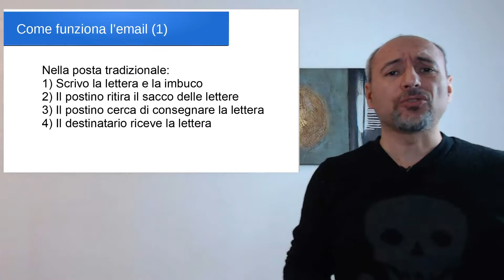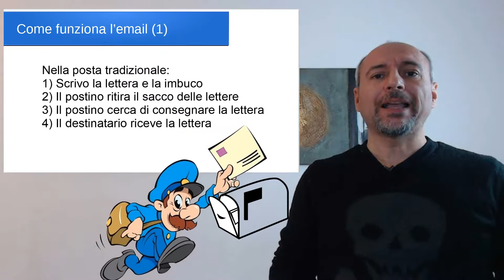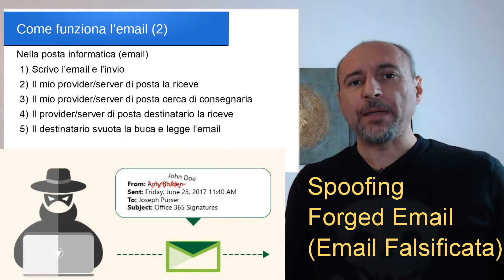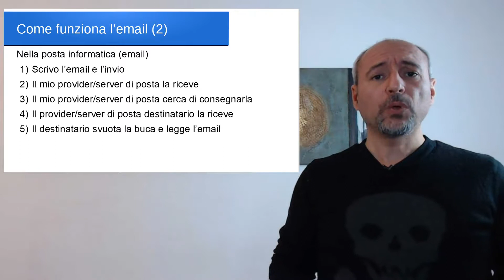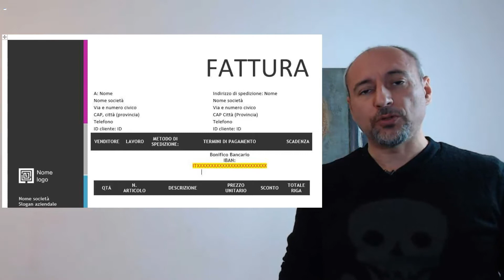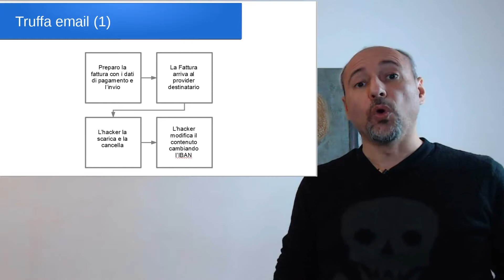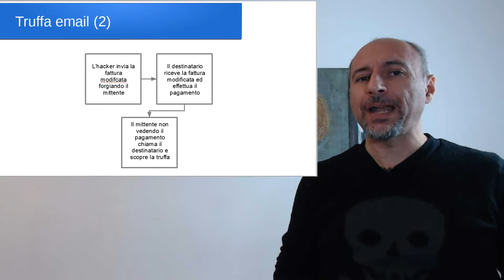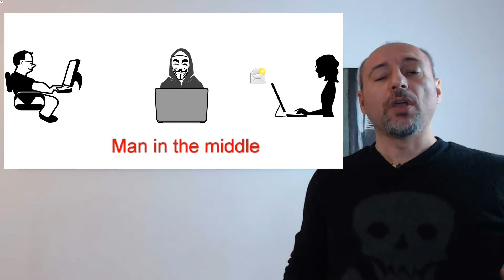Truffa Fatture via e-mail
Se avete ricevuto una fattura via email c'è una buona probabilità che veicoli un virus, ma a volte può essere una fattura che aspettavate ma può lo stesso trarvi in inganno e portarvi via dei soldi reali senza che ve ne accorgiate